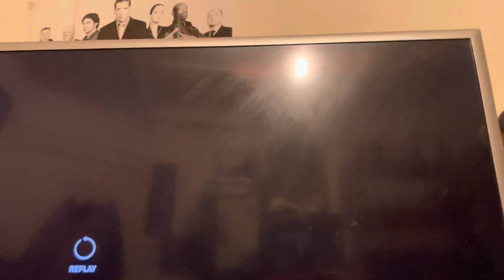Owen hart cheated against Yokozuna reaction 10th June 1996 raw wwf/wwe